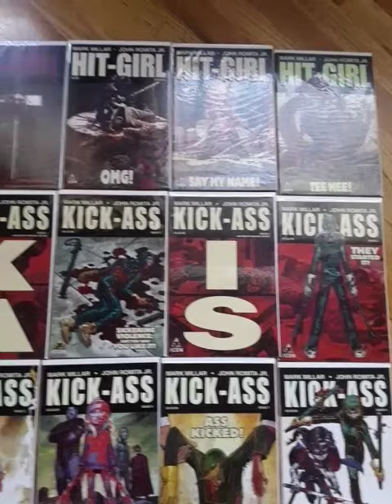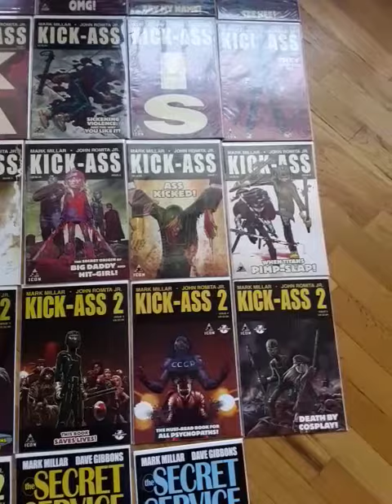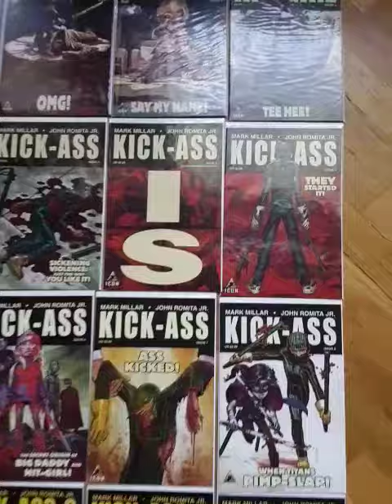Icon Comics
Comic Collection Box 42 Pt V